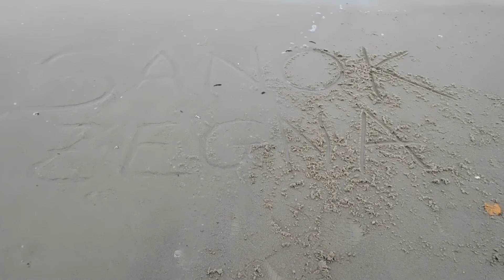Sanok żegna bałtycką plażę.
W ostatni dzień pobytu nad Bałtykiem, napatrzyliśmy się na te piękne fale, przepływające statki w końcu napisałem na piasku pożegnalne słowa i odjechaliśmy.